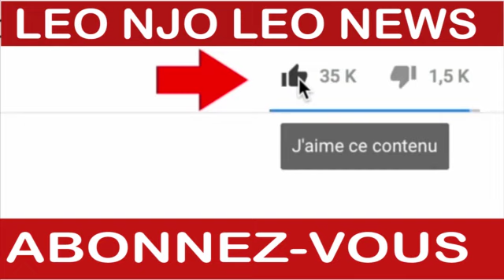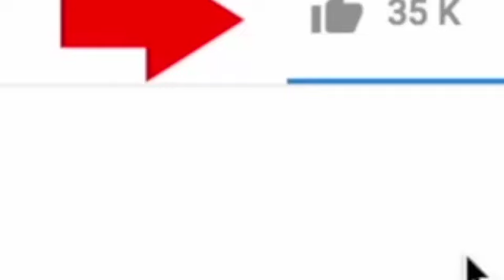LEO NJO LEO NORD-KIVU:QUELLE HISTOIRE ?LE ROIS BELGE PHILIPPE FACE AUX MENACES TERRORISTES EN RDC